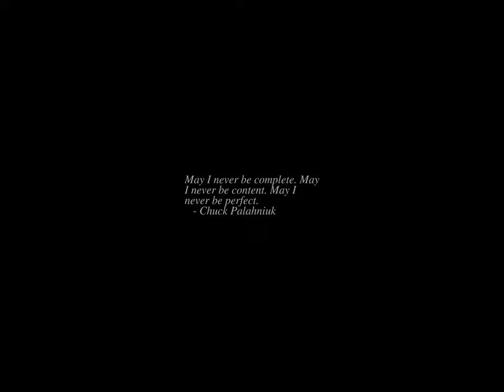Sunrise Time-lapse: Saturday, January 14, 2023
On this day:
   Julian Calendar New Year's Day
   Albert Schweitzer born, 1875
   The first "Be-In" is held in Golden Gate Park, 1967
   Anniversary Day (Southland)

Today's random fortune, quote, or snark:
Who's on first?